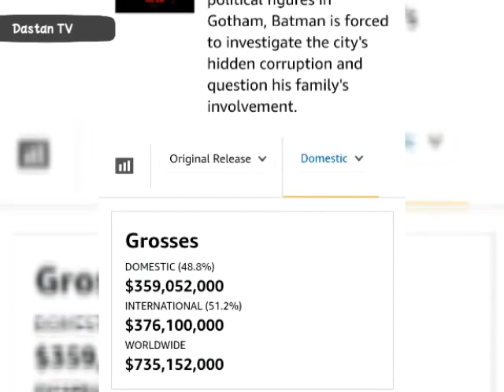The Batman Beats Fast & Furious 9 At Box Office | DCEU News Hindi | Robert Pattinson | Dastan TV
Robert Pattinson Batman is still going strong at thr box office.
Matt Reeves Batman has crossed 735 million dollars worldwide beating Universal Pictures Fast & Furious 9.
If DC Superhero movie holds good it may beat James Bond No Time To Die at box office too.

The Batman is a 2022 American superhero film based on the DC Comics character Batman. Produced by Warner Bros. Pictures, 6th & Idaho, and Dylan Clark Productions, and distributed by Warner Bros. Pictures, it is a reboot of the Batman film franchise. The film was directed by Matt Reeves, who wrote the screenplay with Peter Craig. It stars Robert Pattinson as Bruce Wayne / Batman alongside Zoë Kravitz, Paul Dano, Jeffrey Wright, John Turturro, Peter Sarsgaard, Andy Serkis, and Colin Farrell